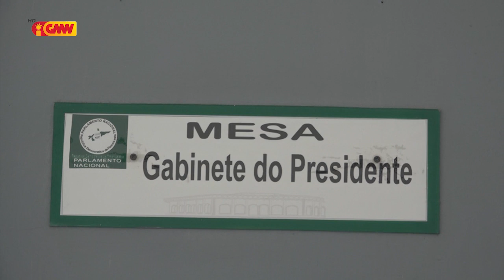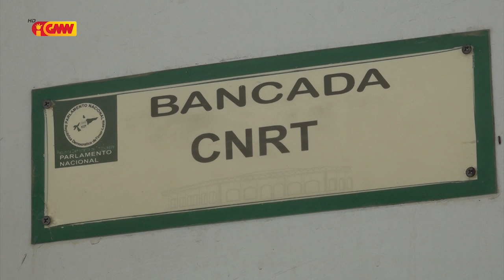PPN Realiza Enkontru ho Bankada Koligasaun AMP Foun